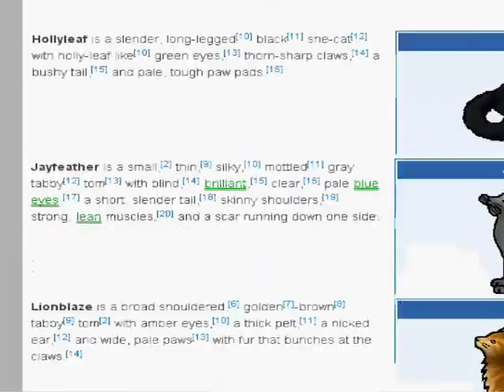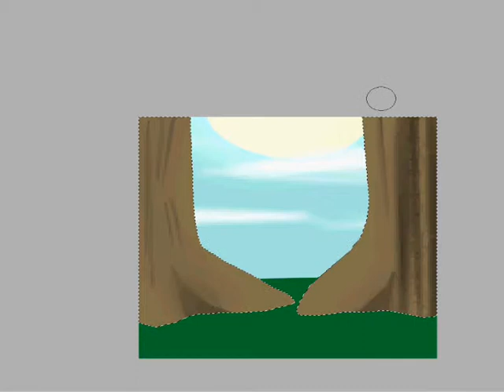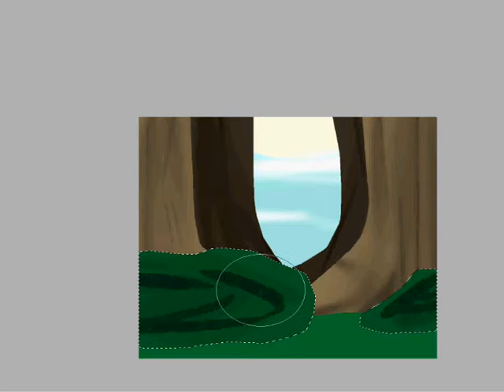Playtimes- A Warrior's Speedpaint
Hollypaw, Lionpaw and Jaypaw. This is some fan art for when they were apprentices playing in green-leaf!
Programmes: Paint Tool SAI, WMM, Hypercam2